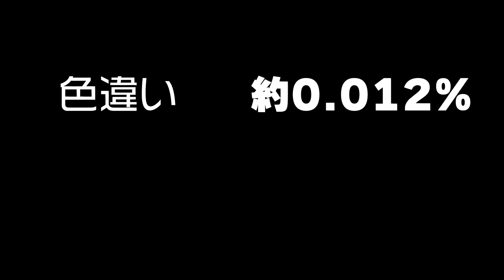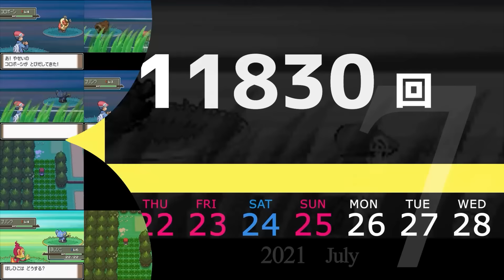色違いマスターへの道【ポケモンプラチナ】#2｜マサゴタウン編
色違いポケモンが出たときの感動は何にも代えがたい。
まだまだポケモンやめられないな。

◆ルール
・色違いポケモン6匹で殿堂入り
・色違いポケモンを捕まえないと次の街に行けない
・裏技は使ってはいけない
・失踪してはいけない